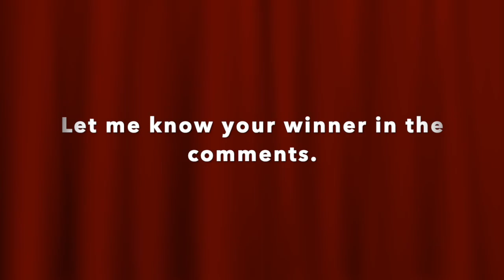Rigoletto/Sparafucile duet sing-off. Taddei/Neri vs Bastianini/Vinco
This is round 2 of the Rigoletto/Sparafucile duet sing-off.  Let me know who wins in the comments.  If you haven’t heard these singers, then you are in for a treat.  I give the bass an extra few seconds at the end since he ends the duet on a low F.
  Giuseppe Taddei was one of the greatest Verdi baritones of the 20th century.  He was also know for buffo roles and sang into his 80s.  Taddei was famous for the role of “Falstaff”, and he recorded the role several times. Giulio Neri was a magnificent bass who unfortunately died of heart failure when he was 49.  You can hear Neri on a complete recording of Boito’s “Mefistofele.”
  Ettore Bastianini was another great Verdi baritone of the 20th century.  He was primarily known for Verdi operas and Verismo operas, but he also sang Russian operas in Italian.  Sadly, Bastianini died from throat cancer when he was just 44.  Ivo Vinco starred in the Zeffirelli production of “La Boheme” as Colline under Herbert Von Karajan.  Vinco was married to the famous mezzo soprano, Fiorenzo Cosotto, whom I will talk about later.